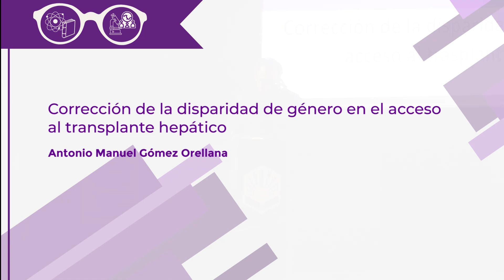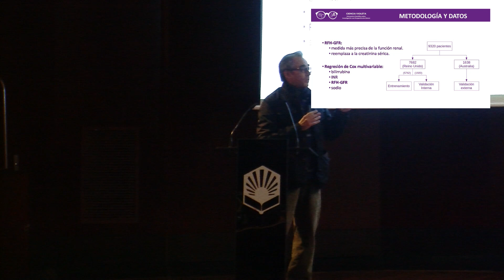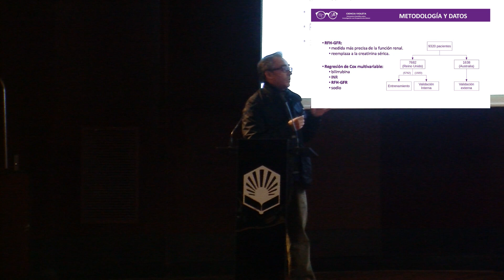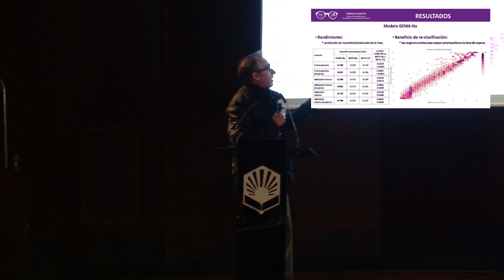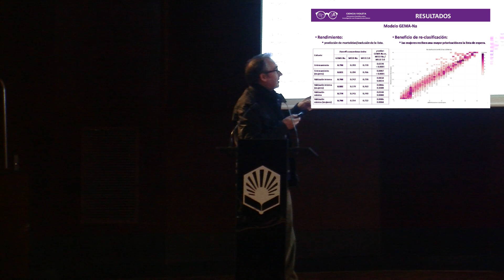Corrección de la disparidad de género en el acceso al trasplante hepático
Comunicación de Antonio Manuel Gómez Orellana en 'Ciencia Violeta. I Encuentro Científico de Investigación con Perspectiva de Género'